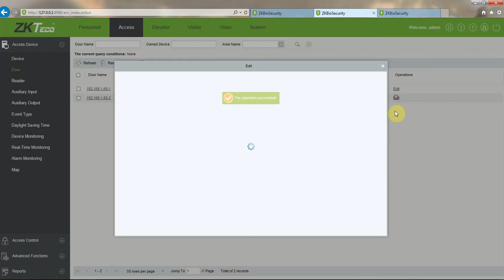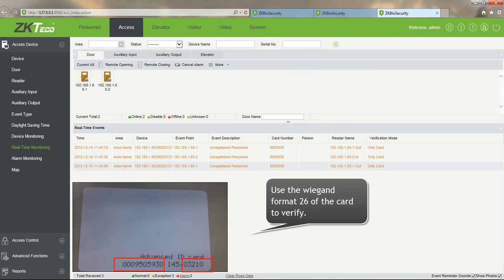Wiegand Format Function